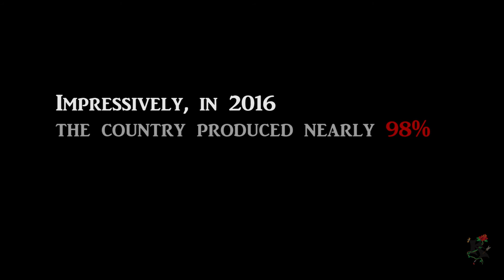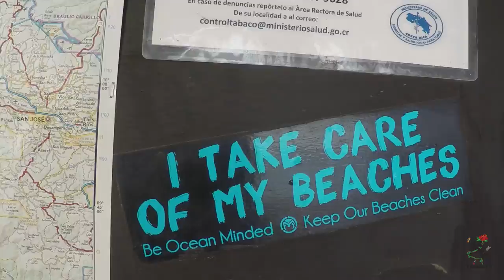Learn About Costa Rica: An Ecological Gem - Costa Rica Part 1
Costa Rica has the richest biodiversity in the world! Learn a quick thing or two about an amazing and beautiful country.

Credits:
Map (altered) - Google Maps